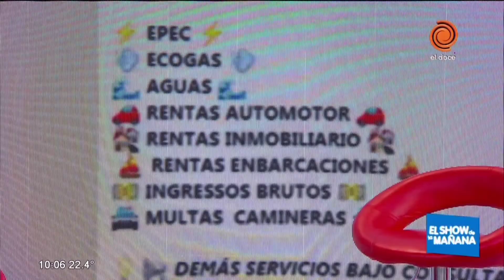Increíble: Pagan boletas de EPEC con tarjetas clonadas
EPEC amaneció hoy con datos particularmente alarmantes: Hay unas 3.000 facturas que fueron pagadas con tarjetas robadas o clonadas.

Aparentemente esta cuestión empezó con personas que pagaban las boletas de la luz mediante terceros, quienes se ofrecían a afrontar la mitad del costo, pagando con tarjetas robadas o clonadas. El problema aquí es que los verdaderos dueños de las tarjetas luego harían la denuncia, el pago no se acreditaría, y el dinero regresaría a la persona que hizo el depósito.

Por su parte, la persona que accedió a pagar su boleta bajo esta modalidad tendría que abonar el costo total de la boleta. Entonces, si una persona le pagó 500 pesos a un tercero (suponiendo que el costo total era de 1.000), entonces luego tendría que pagar 1.500 pesos.

Alfredo Camponovo, vocero de EPEC, comentó que le aparecieron tres facturas de la empresa, en la tarjeta de débito de su esposa. Estos son problemas que le pueden pasar a cualquiera.